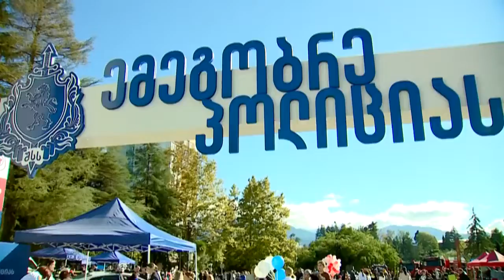შინაგან საქმეთა სამინისტროს კამპანიის „ემეგობრე პოლიციას” ფარგლებში, ოზურგეთში ღონისძიება გაიმართა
For English scroll down 👇

შინაგან საქმეთა სამინისტროს საინფორმაციო-შემეცნებითი კამპანია - „ემეგობრე პოლიციას“ გრძელდება. კამპანიის ფარგლებში, კიდევ ერთი საზოგადოებრივი ღონისძიება გურიაში, ოზურგეთში გაიმართა.

An event was held in Ozurgeti within the framework of the "Befriend the Police" campaign of the Ministry of Internal Affairs

The information and awareness campaign of the Ministry of Internal Affairs - "Befriend the Police" continues. Within the framework of the campaign, another public event was held in Guria, Ozurgeti.